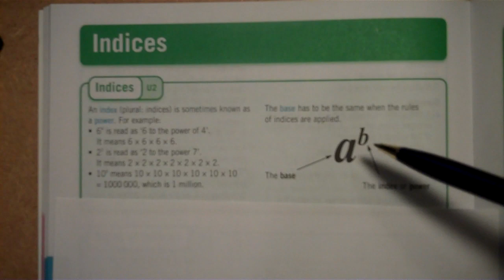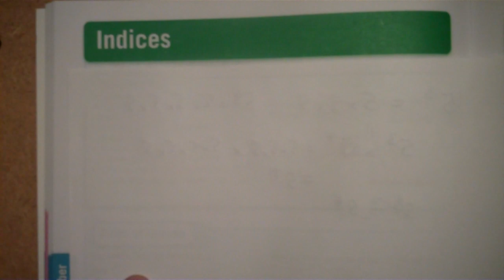Powers (indices) and how to multiply and divide them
Understanding base numbers and powers (indices). Explains why you can add the powers together when multiplying powers of the same base number, and similarly why you can subtract the powers when dividing.